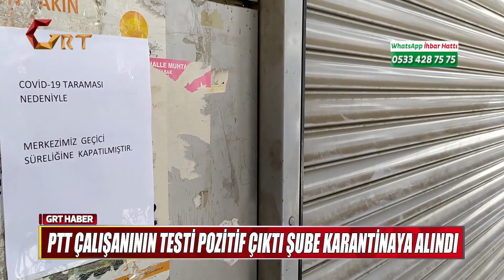PTT ÇALIŞANININ TESTİ POZİTİF ÇIKTI ŞUBE KARANTİNAYA ALINDI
Gaziantep'te bulunan bir PTT şubesindeki çalışanın korona virüs testinin pozitif çıkması üzerine şube kapatılarak çalışanlar karantinaya alındı. Testi pozitif çıkan personelin 3 gün geçici görev yaptığı İslahiye ilçesindeki bir başka PTT şubesi de kapatıldı.